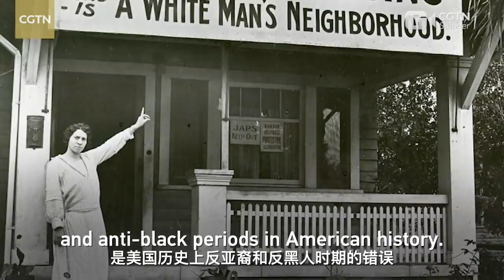Vlogger: American media bear responsibility for rise in hate crimes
Hate attacks targeting Asians and Asian Americans have escalated in the United States, fueling protests and outrage among many people.

However, as the mainstream media in the United States, CNN and Fox News falsely smear China and at the same time advocate for treating Asian people kindly.

An American vlogger Shang Guanjiewen believes these media outlets bear responsibility for the rise in anti-Asian hate crimes, as they have been repeating some of the discriminatory and anti-Chinese words of American leaders, leading the American public to be anti-Asian and anti-Chinese.

Shang Guanjiewen thinks American Media outlets like CNN and Fox News must stop making hateful comments, only in this way Asian people can enjoy equal rights in America.